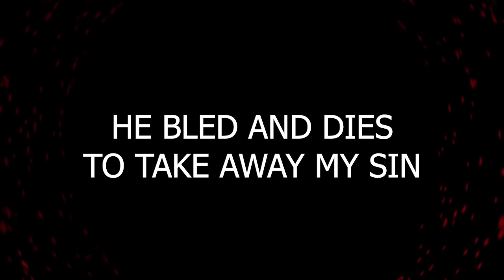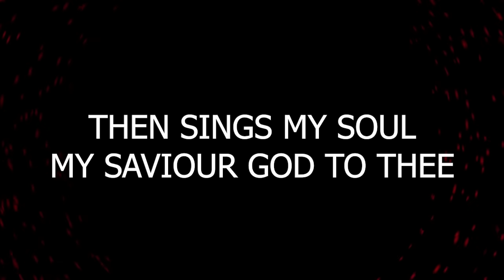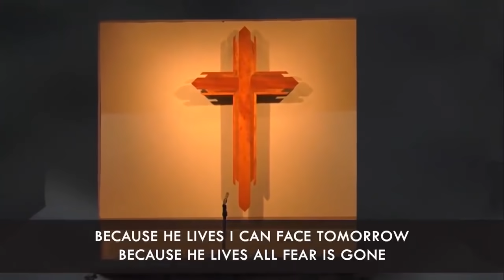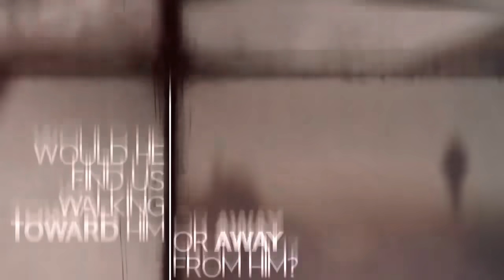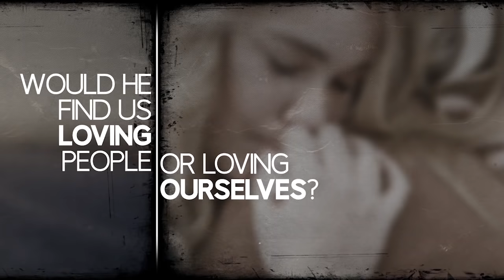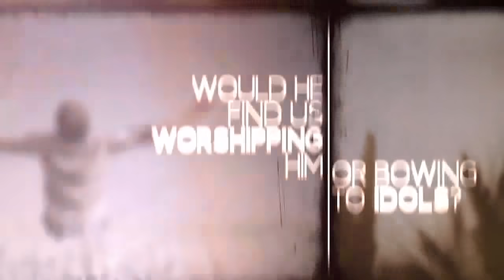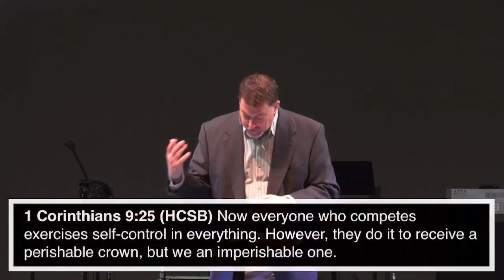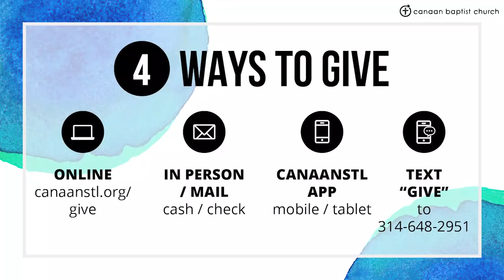Sunday Worship // May 17th, 2020